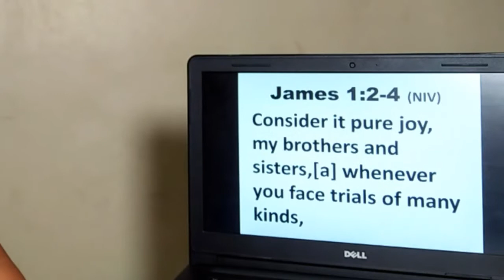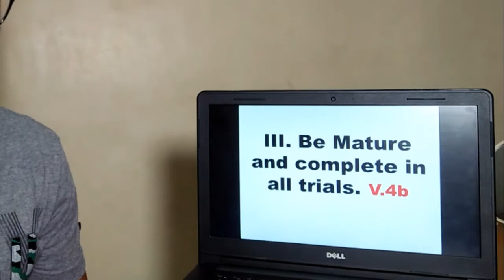Joy over Trials | James 1:2-4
Keep safe everyone and keep growing in the grace of the Lord Jesus Christ.